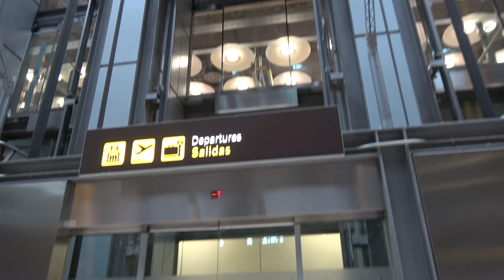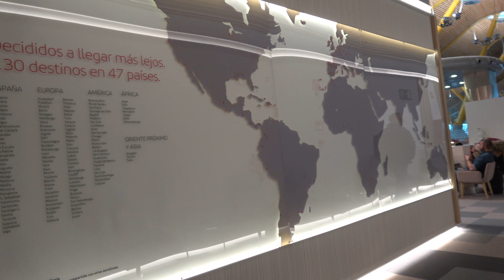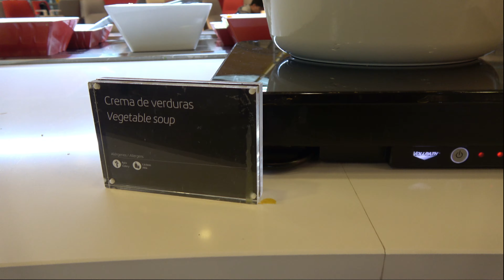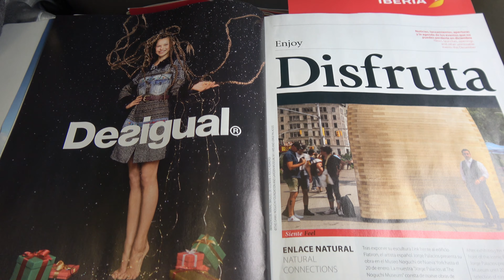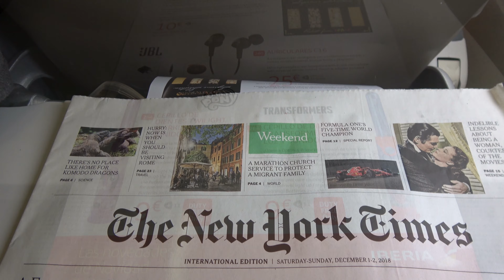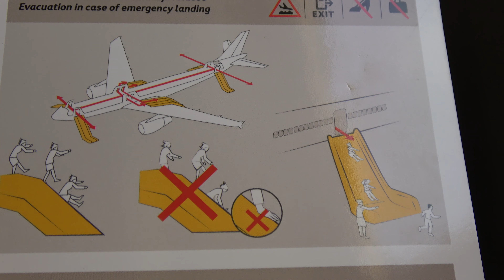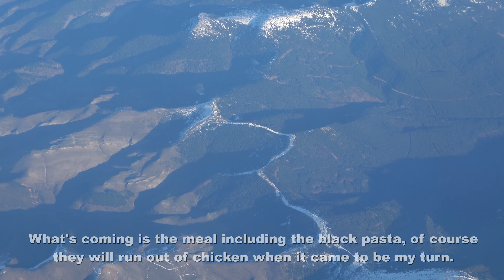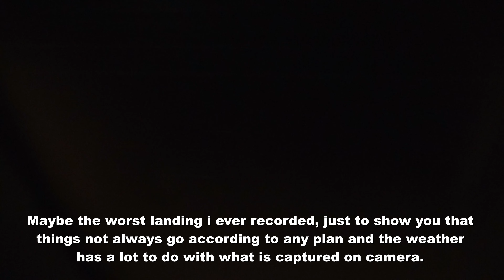Iberia Madrid - Düsseldorf Business Class A320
Hola amigos and welcome to the last trip report of the year.
Madrid is a great destination , to be discovered and rediscovered again and again.
 The crew was friendly with attention to detail , the flight was calm ,sorry about the landing footage, i still decide to include some of it in this video to show that not everything is perfect even when one wants it to be, cloudy night difference temperatures create a kind of fog outside the window which drives the foucus of the camera crazy.
On a positive note the Dali Lounge looks amazing in it's new red.
Happy new year , safe journeys.

Feautured music tracks, outside the flamenco performance :

My Man by Russo & Weinberg
La Alegria del Valle by Tino van der Sman
both tracks to b found in the artlist website